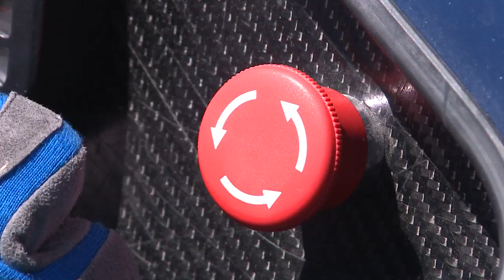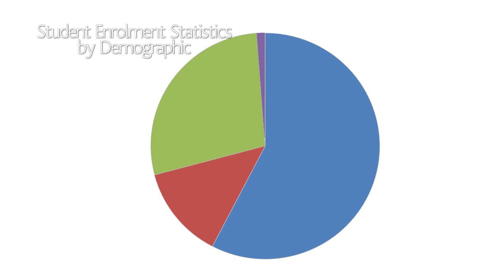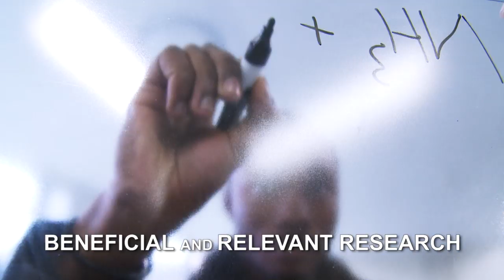CPUT: The heart of technology education in Africa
From curing diseases to advances in space science and technology, CPUT is at the heart of technology education in Africa.